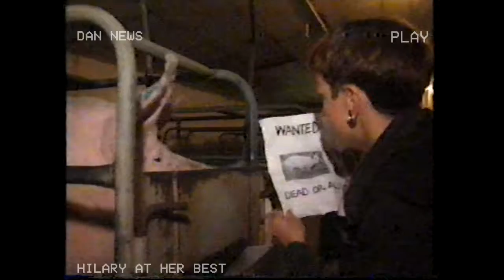Hilary Barry at her best!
Watermarks are to stop websites from using this content without crediting the work I did to compile and upload.